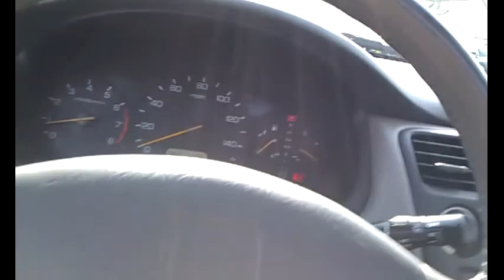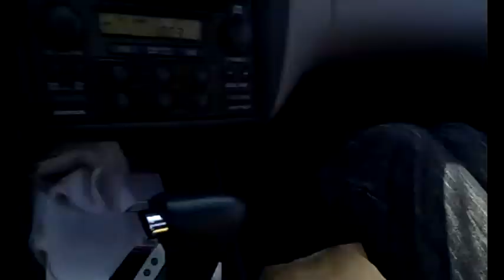Street Food in NYC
That's some good Shish!